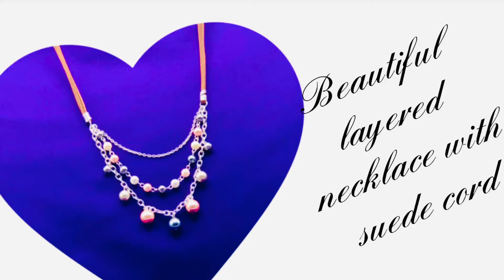Leave a spark wherever you go with this Elegant Layered Necklace / Beautiful sweater chain ideas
How to make a elegant layered necklace using flat faux suede cord

Materials Required

Flat faux suede cord - 40 inch
2mm Chain - 5 inch
4mm / 5mm chain - 8 inch
Glass beads - 4mm, 6mm , and 8mm
20 gauge silver wire
Head pins - 7
Jump rings - 20
Cord ends - 2